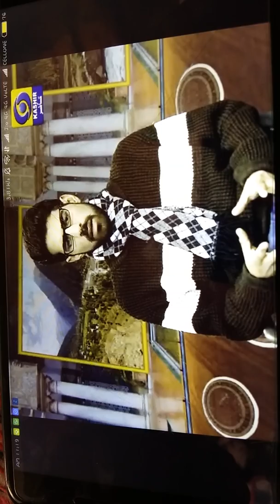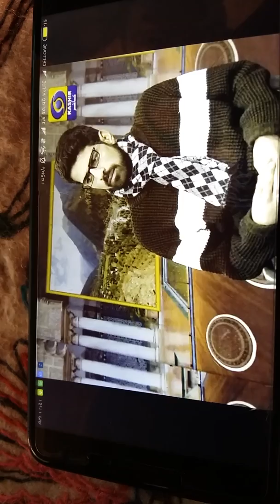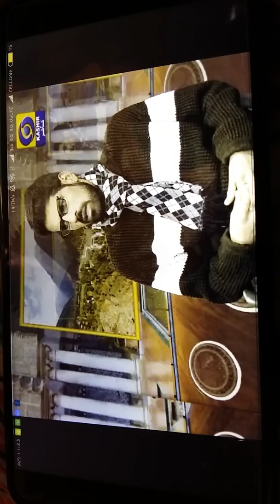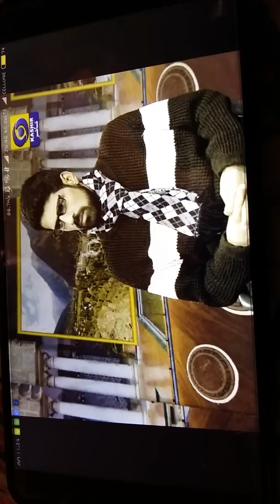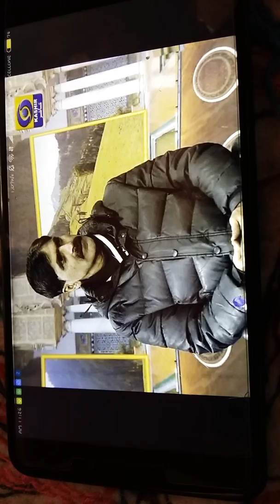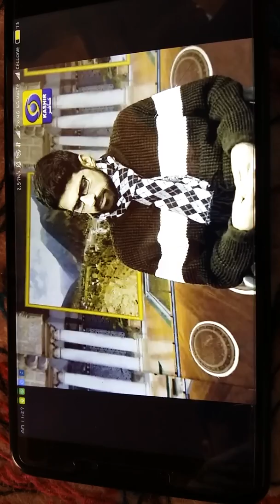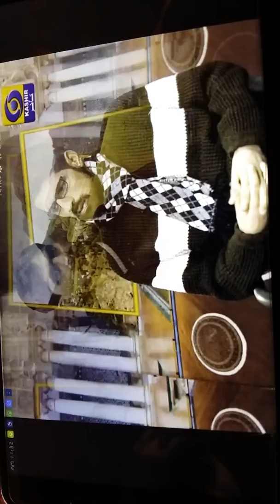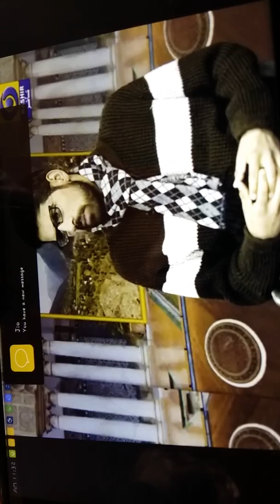Gurez.Sheena programme regarding winter schooling in Far flung areas of kashmir.KASHMIR . SHAHID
Mr Aajiz Fareed ZEOGulabbagh srg with shahid Zaibullah